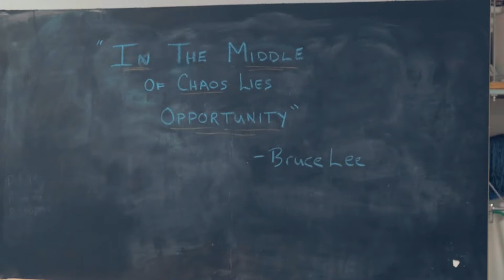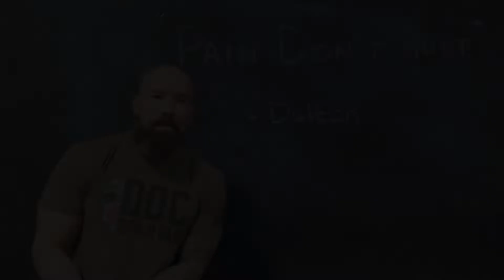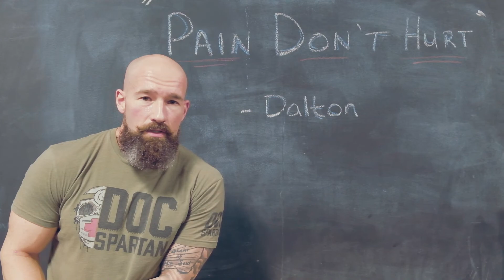Anomaly: Episode 2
In Episode 2, Chris continues his training as we get closer to the Cascade Classic.